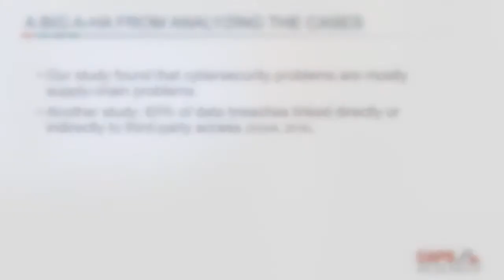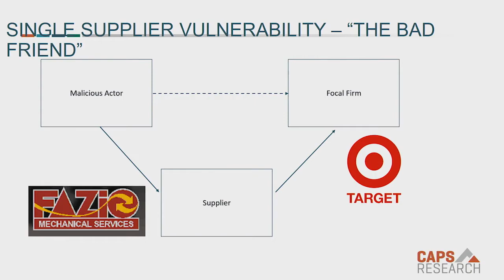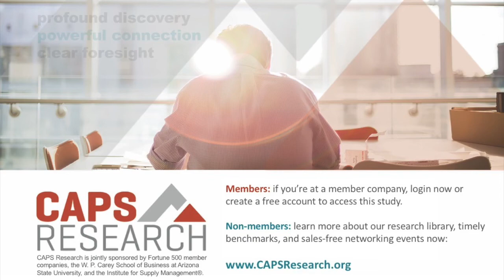Cyber Security in Supply Chains, CAPS Research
Cyber Security in Supply Chains: Understanding Threats and Potential Security Practices
Published March 2018 by CAPS Research
Researchers: Zac Rogers, Ph.D., Victor Benjamin, Ph.D., and Mohan Gopalakrishnan, Ph.D.

Of all recent cyber breaches, approximately 60 percent are supply chain-based. A new CAPS Research report identifies five supply network vulnerability archetypes. They are intended to help companies understand the malicious actors who search for the "path of least resistance" into their networks. The report offers an in-depth examination of publicly disclosed cyber breaches, details the various methods of cyberattacks, and demonstrates the key role procurement plays in ensuring a company's cybersecurity.

Learn more about this study and about CAPS Research and member benefits